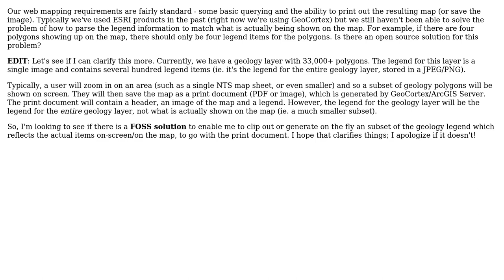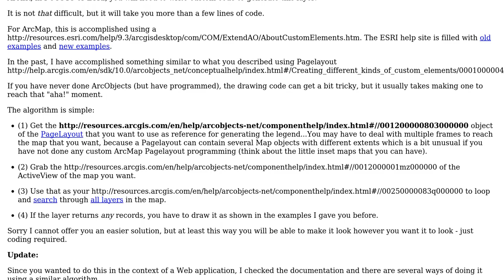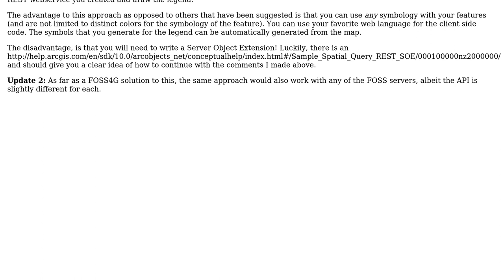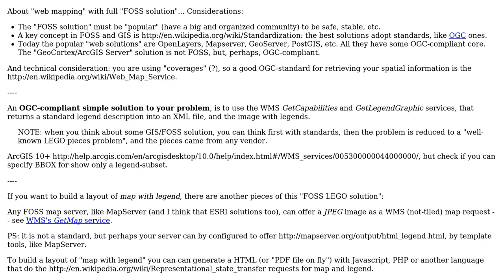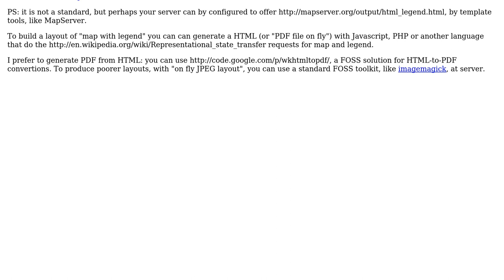GIS: Is there a FOSS solution for legend parsing in a web mapping environment? (4 Solutions!!)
GIS: Is there a FOSS solution for legend parsing in a web mapping environment?

With thanks & praise to God, and with thanks to the many people who have made this project possible! | Content (except music & images) licensed under CC BY-SA | Music | Images & others | With thanks to user underdark user Ragi Yaser Burhum user Peter Krauss user ollyoop user mwalker user Devdatta Tengshe and the Stack Exchange Network Trademarks are property of their respective owners. You are responsible for your own actions.